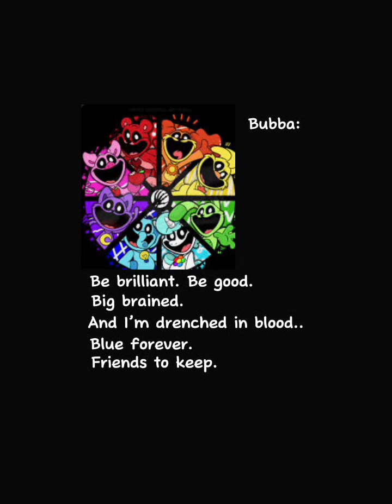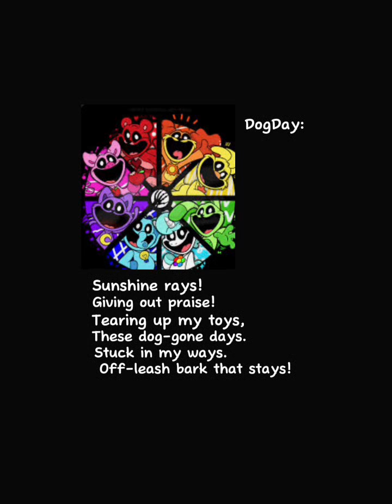Wide Awake-Rockit Music||Cred